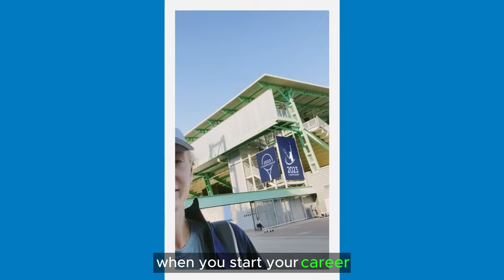Prudential | Now What? [Start strong. Finish strong.] | Ethan Quinn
Actor/actress : Ethan Quinn
Agency  : McCann New York
Campaign : Ethan Quinn's "Now What?"
Advertiser : Prudential Financial
Brand  : Prudential
Length  : 30 seconds
Posted   : August 24, 2023

In this Movie Ad we’ll walk you through:
Ethan Quinn, a 19-year-old tennis player who is partnering with Prudential to plan for his retirement. The ad shows Ethan's journey from being a young up-and-coming player to a professional athlete who is thinking about his future.

TIMESTAMPS :
00:00 Prudential | Now What? [Start strong. Finish strong.] | Ethan Quinn
Plot :
The ad begins with Ethan talking about how he never thought about retirement when he started his career. However, he now realizes that it is important to start planning early. He then talks about how he is using Prudential's Stages for Retirement tool to help him make a plan. The tool allows him to see if he is on track for retirement and get a score telling him how confident he should be. Ethan also mentions that he has access to a financial advisor if he has any questions. The ad ends with Ethan saying that it is funny that he is planning his retirement when he is just starting out, but he knows that it is the smart thing to do.